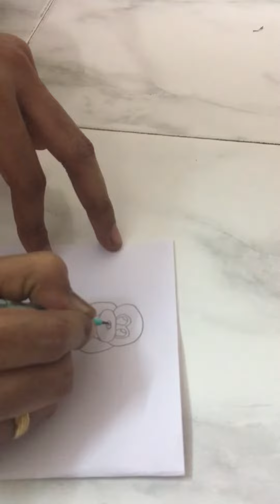Easy draw of cute puppy dog in 3 mins